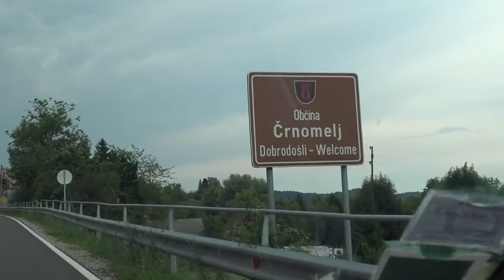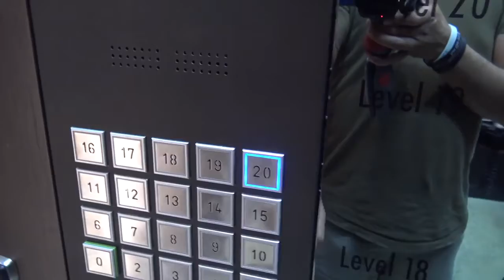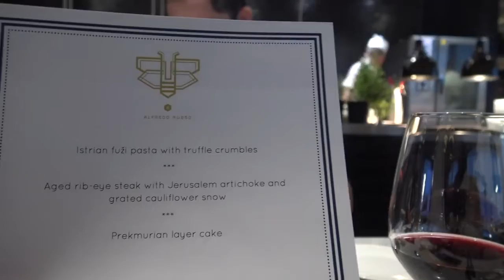Découvrez la chaîne Youtube de : Jeremy Lovecars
Cette chaîne Youtube vous propose : "Je suis simplement un amoureux des belles voitures et souhaite vous partagez mes aventures. "

Nom de la vidéo : WTF !! Je mets ma caisse dans un ascenseur... | DRIVE DELUXE [DailyVlog6]

Très heureux de vous immerger cette semaine avec Fipeux.
Nous participons à un Rallye Magique peu connu du publique mais aux prestations incroyable et prestigieuse.
L'ambiance de ce rallye est à 100% du partage et un esprit très Familiale.
Je vous souhaite un excellent moment et hésiter pas à nous partager vos idées :)

Plan de drone: @andrew_star_life

SupRcars®
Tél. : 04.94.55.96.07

Ligne Echappement ARMYTRIX FULL